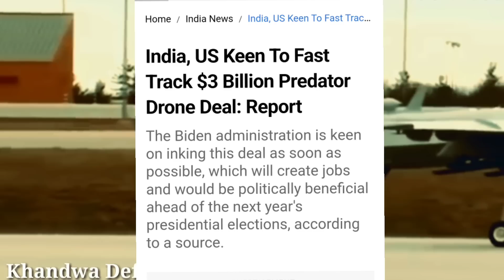💪 डोभाल साहब ने मानवा ली अमरीका से ट्रंप वाली सभी शर्ते ! Latest Defence News Updates in Hindi